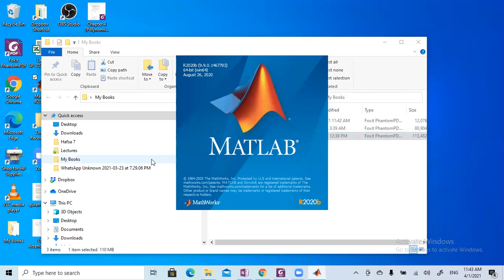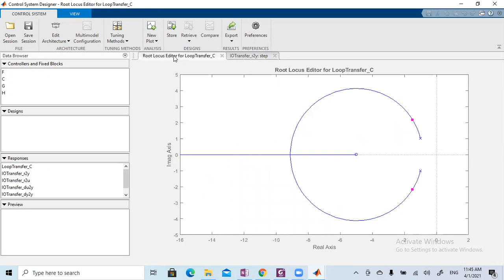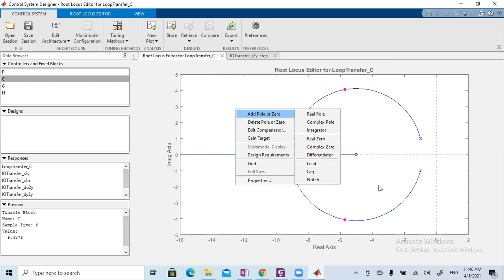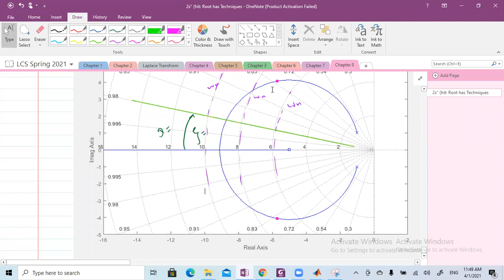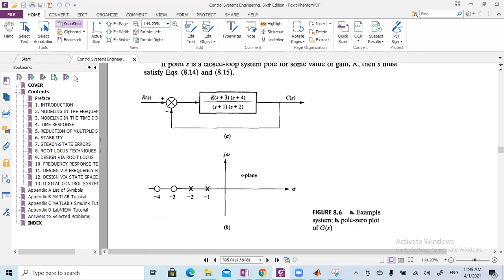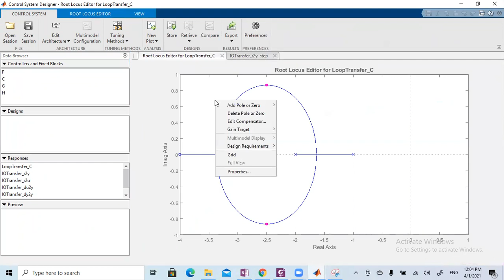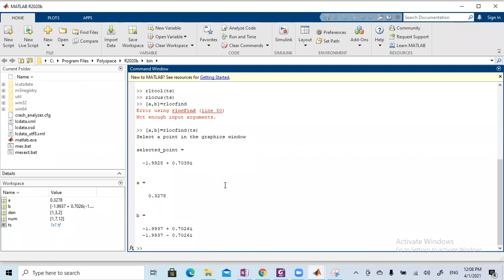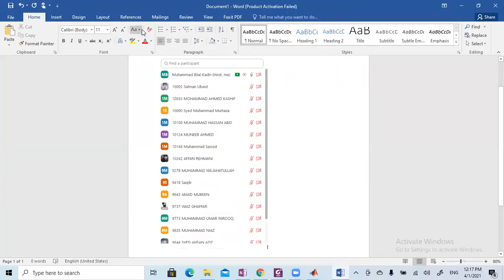LCS Lecture 31, Spring 2021